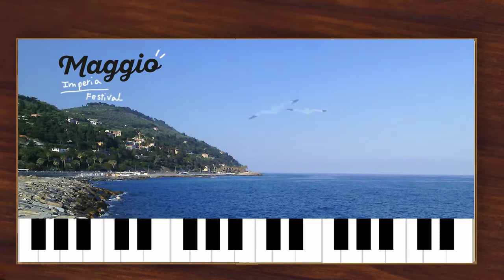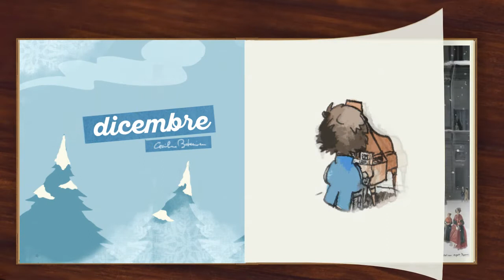Animation | Illustration | 2018 - CeciliaBohemien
Cartoon 2018 - flipping through the pages with music! 🎻🎶

Liszt, Chopin and the women - Cartoon